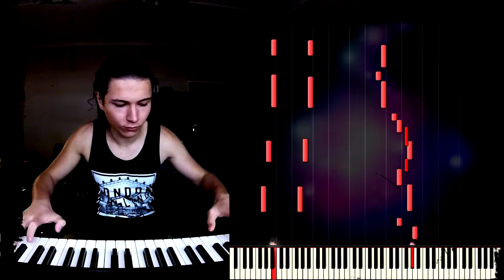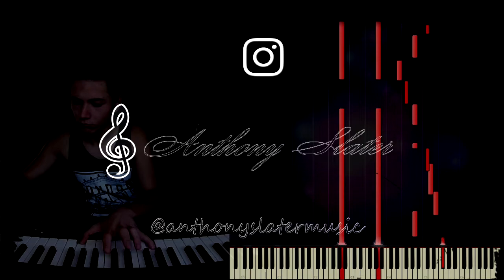INSANE Irish Piano ! - Leahy - B Minor (SMB Arrangement)